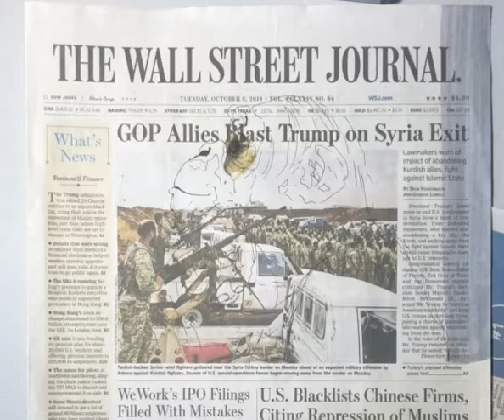LISA TÖRNER SKETCH "Monkey Business"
Lisas works are sketched directly on newspaper with ink and white out. She selects topics from different newspapers and create unique artwork that are linked to the topic.

The work ”Monkey Business” was chosen as a symbol of the bankers on Wall Street and the way business sometimes works around the world.